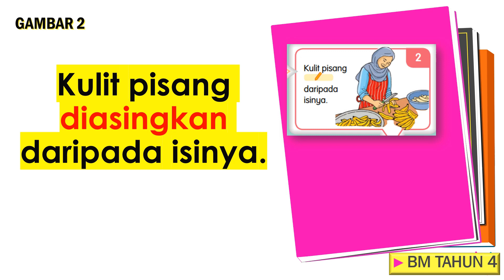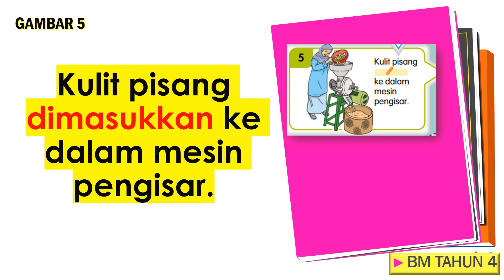TEPUNG KULIT PISANG| KATA KERJA PASIF | BAHASA MELAYU TAHUN 4